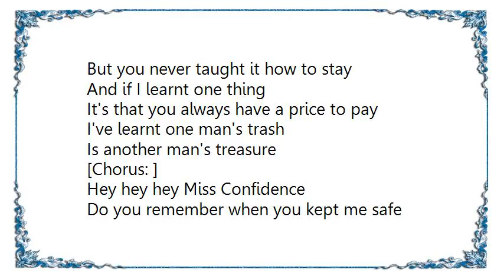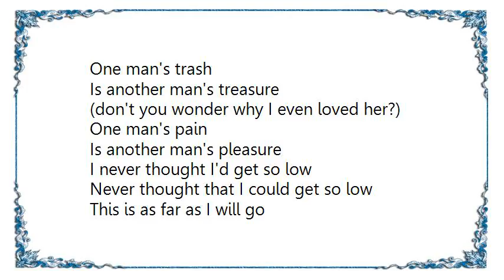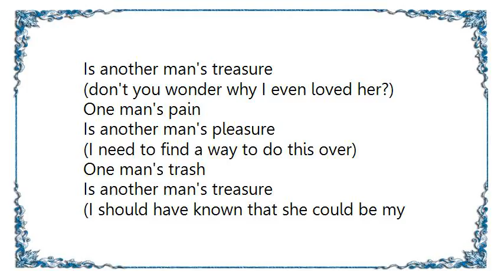Cute Is What We Aim For - Miss Sobriety Lyrics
[Lyrics Cute Is What We Aim For - Miss Sobriety]
[Chorus: ]
Hey Miss Sobriety
Do you remember me
Or how to say my name?
Do you remember when
We were friends
All the way back then?

You crushed our confidence
But you never taught it how to stay
And if I learnt one thing
It's that you always have a price to pay
I've learnt one man's trash
Is another man's treasure

[Chorus: ]

Hey hey hey Miss Confidence
Do you remember when you kept me safe
Are my eyes deceiving
Are you believing
Have I made you lose your faith?
One man's pain
(one man's pain)
Is another man's pleasure

[Chorus: ]

One man's trash
(don't you wonder why I even loved her?)
One man's pain

I never thought I'd get so low
Never thought that I could get so low
This is as far as I will go
When I start thinking it's the bottom, I know
Direct me which way I should go
(One man's trash

[Chorus: ]

One man's trash
One man's pain
(I need to find a way to do this over)
One man's trash
(I should have known that she could be my saviour)
One man's pain